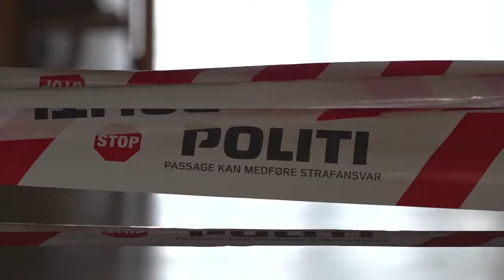Sosu-hjælper efter dødsbrand: Jeg bliver mindet om branden hver dag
Social- og sundhedshjælper Lena Dyrby Maarup var på arbejde, da Plejecenter Farsøhthus på Djursland brød i brand og tre beboere omkom. Siden har hun og kollegerne bearbejdet tragedien med hjælp fra krisepsykologer, kolleger og ledelsen.